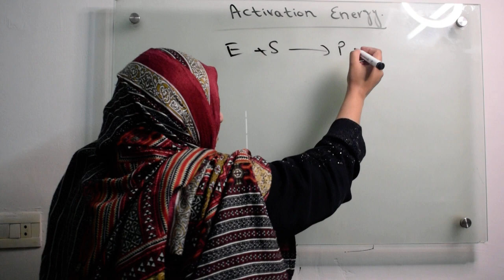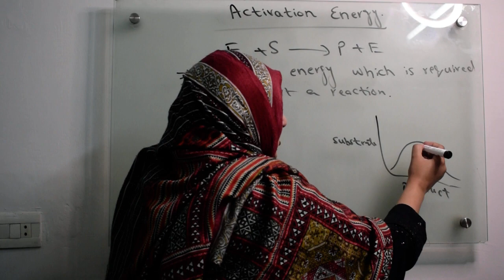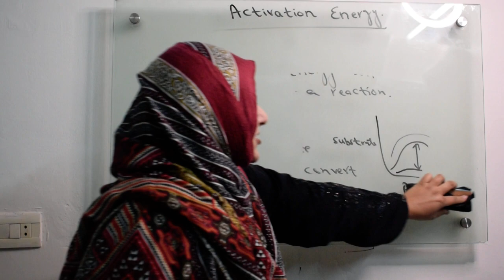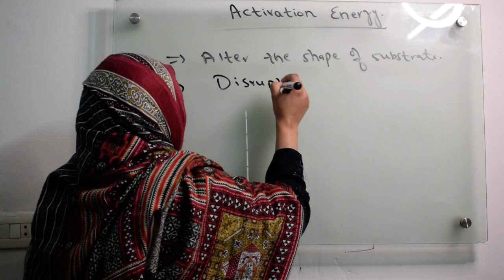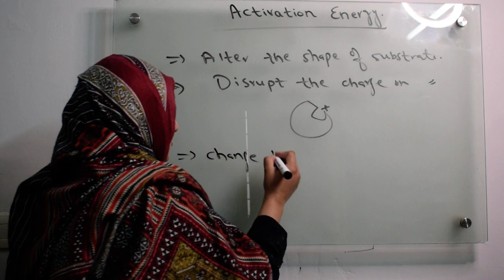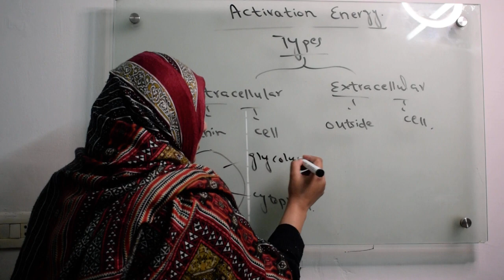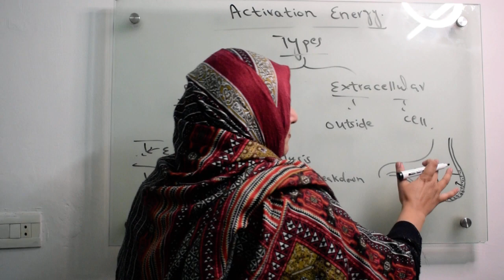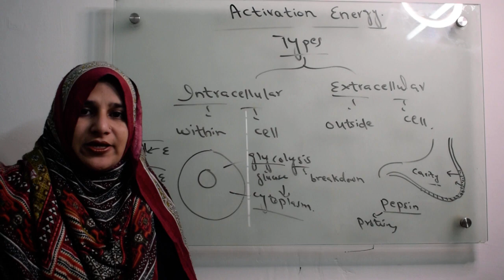Chp#6||Class 9||Activation energy,Intracellular & Extracellular enzymes.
In this video you will learn about activation energy & types of enzyme.